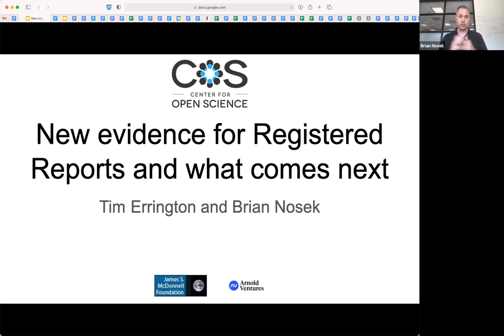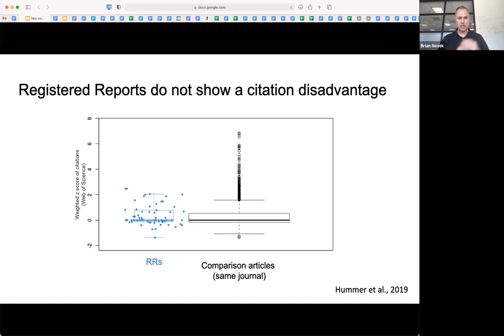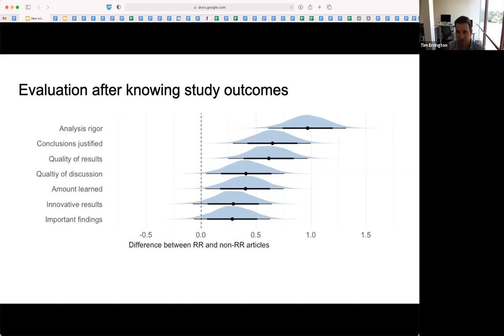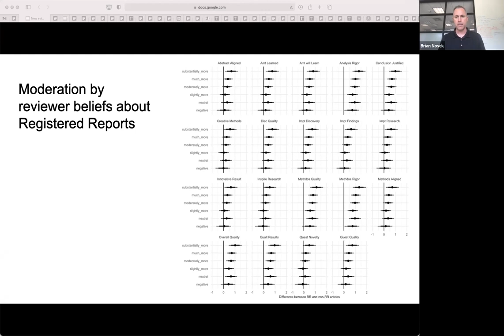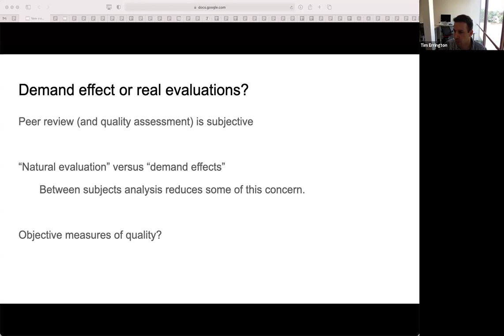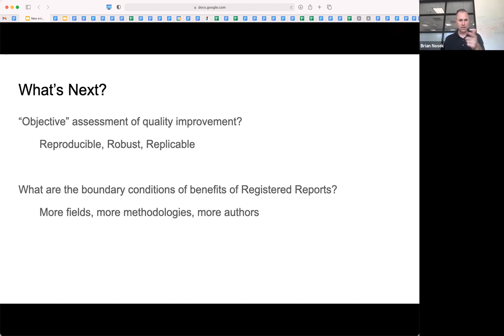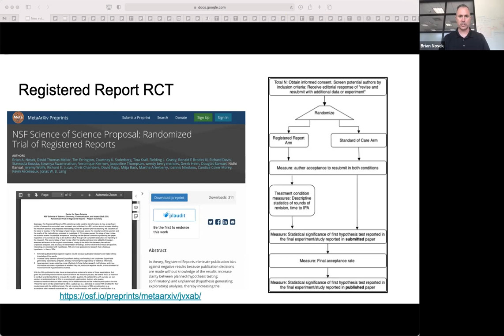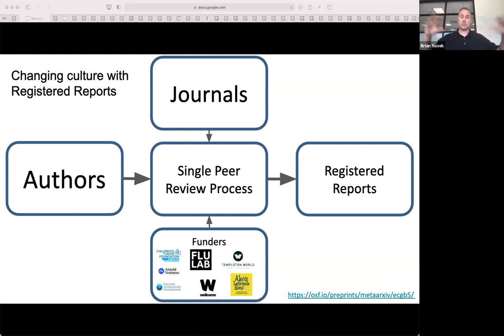New evidence for Registered Reports, and defining what comes next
In this open call, Center for Open Science Executive Director Brian Nosek and Director of Research Tim Errington discuss new evidence about the effectiveness of Registered Reports in improving research quality and credibility. Together with the attendees, they review the cumulative evidence about Registered Reports and outline a roadmap of research priorities for what needs to be investigated next to clarify its benefits, costs, and impact on research practices.